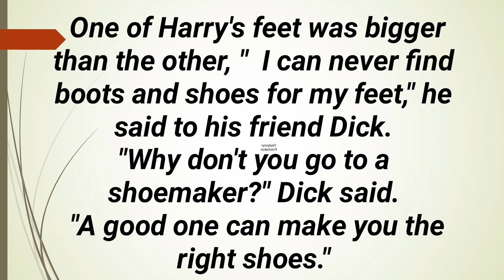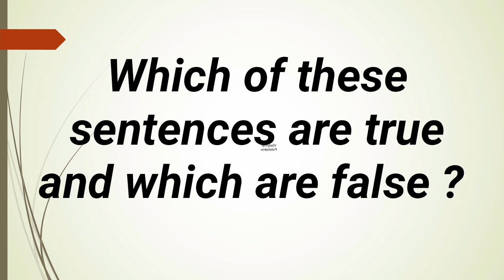English audiotext № 394 " Shoemaker " for listening